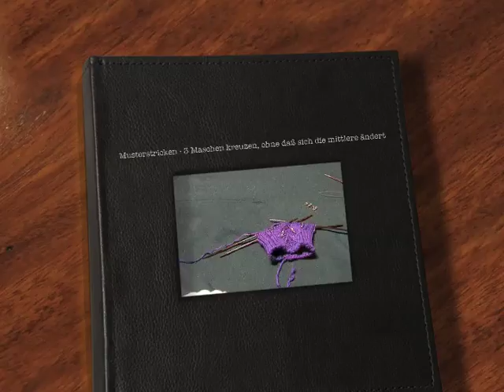Musterstricken - 3 Maschen kreuzen, ohne daß sich die mittlere ändert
hier zeige ich Euch, wie man 3 Maschen miteinander kreuzt, so daß die Masche in der Mitte ihre Position behält